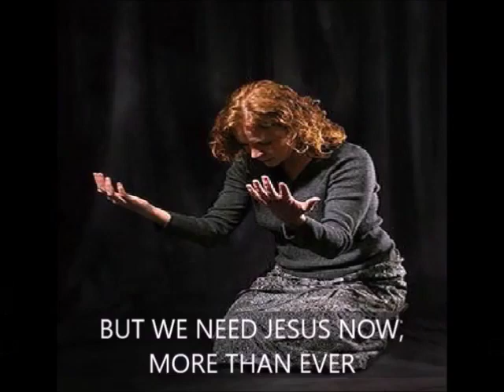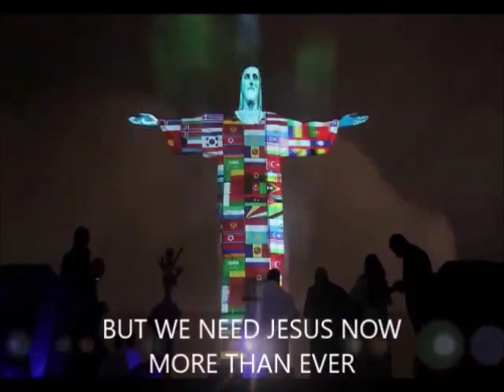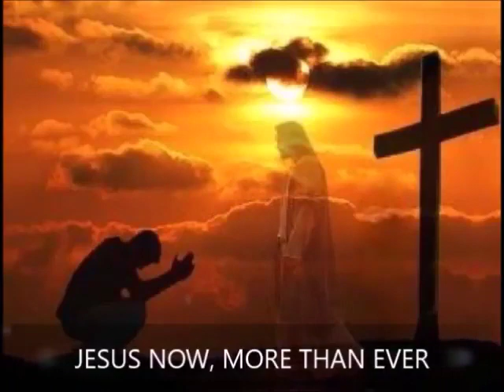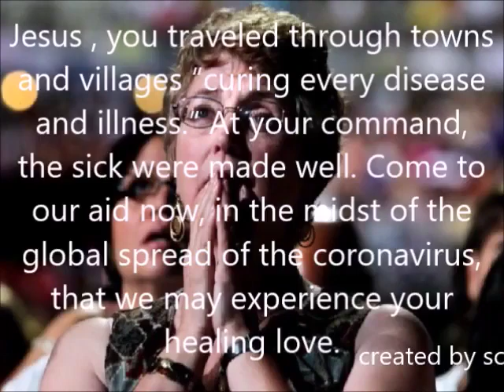Supermen NWO bez Chrystusa Piotr BEZsutannik z Glinianki a Autorytet proboszcza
Supermen NWO bez Chrystusa CHRYSTUS albo Barbarzyństwo ! Albo się Chrystusa przyjmuje, albo się Chrystusa odrzuca.  Jezus jako Supermen NWO? Czy Chrystus Bóg i Zbawiciel ! KTO zaszczepił Piotrowi ( BEZsutannikowi ) z Glinianki WSTRĘT do Łacińskiej Mszy Świętej wszech-czasów ) Autorytet proboszcza BEZsutannik Proboszczem w Gliniance ?

Supermen NWO, Św Wawrzyniec,Glinianka,Otwock,Mińsk Mazowiecki,Kołbiel,Wiązowna,Warszawa,